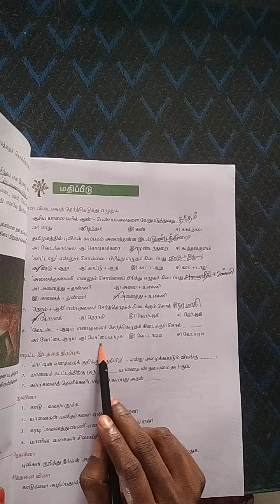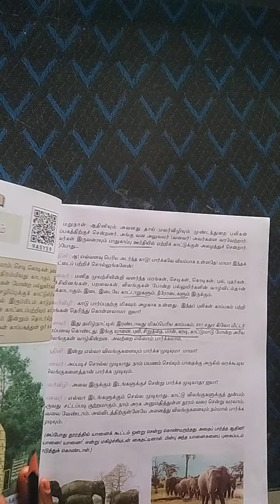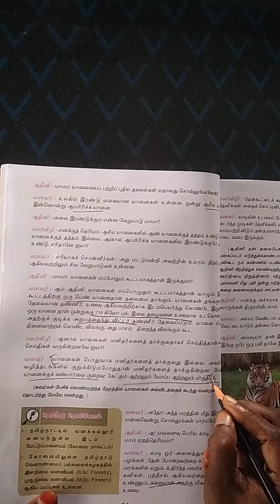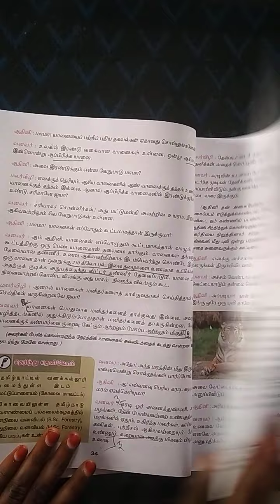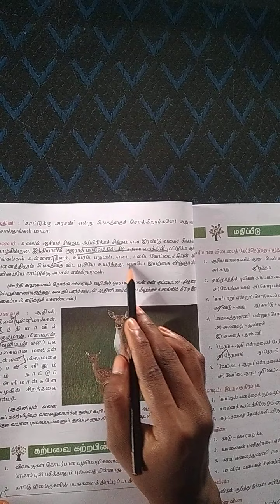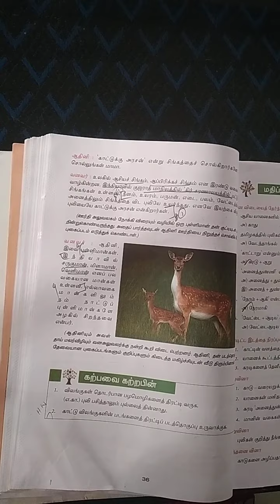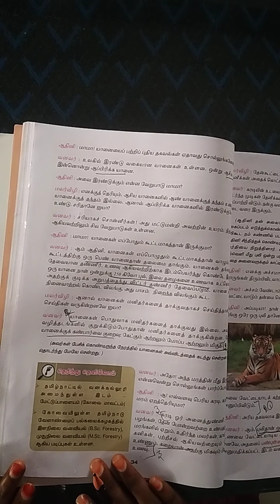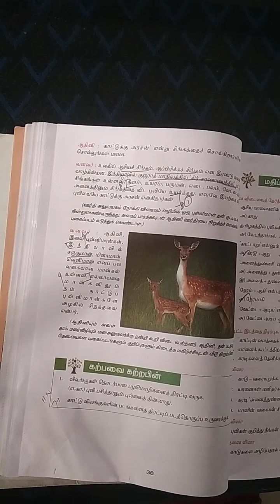Vittal school 7th std tamil(b) 15.09.2021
Affordable fee,
Admission going from kg to std VIII,